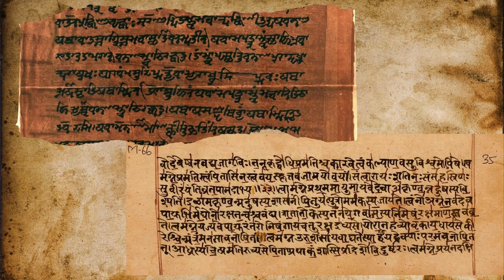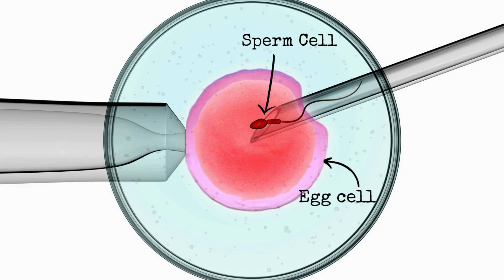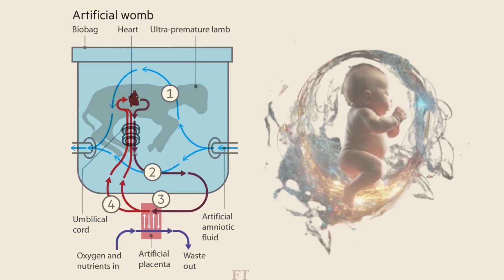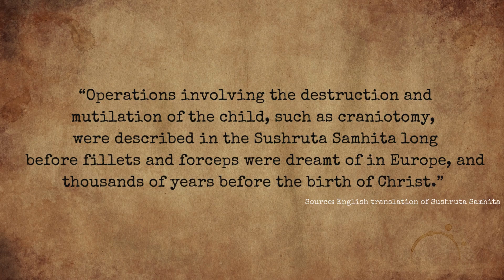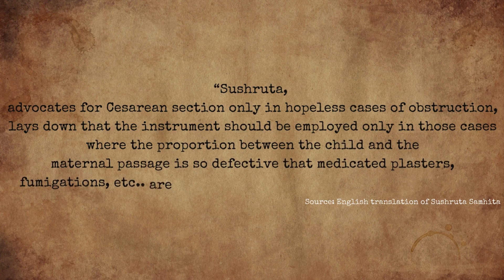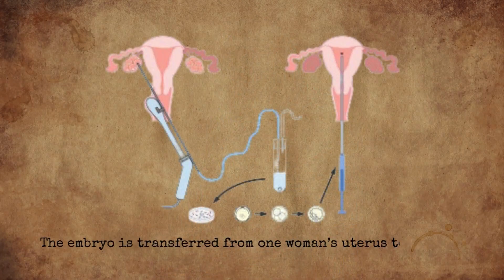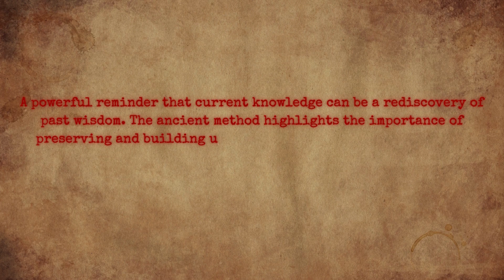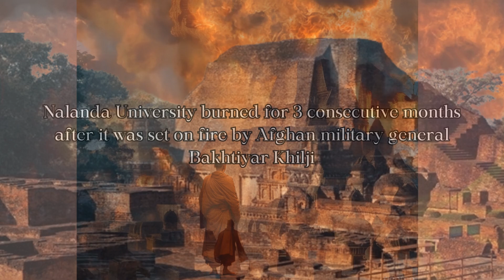Top 5 Biotechnology in Ancient India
The Vedas contain the most fundamental and 'advanced' knowledge there is, though usually portrayed in the form of stories and metaphors so that one has to crack the code in order to find the wealth hidden in them. That knowledge is not like modern empirical science, which is cumulative and provisional. Yet it is somehow contained in the Vedas, even if in an embryonic or potential form. I aim to spark curiosity and inspire a spirit of learning among our viewers.

0:00-1:00 Introduction
1:01-5:14 Ancient In Vitro Fertilization Practices and Artificial Wombs
5:15-8:00 Surgical Practices: Rhinoplasty, Prosthetic Eye, Skull drilling
8:10-12:00 C-Section, Ultrasounds, and Embryo Development: Garbha Upanishad
12:03-14:52 Embryo Transfer and Surrogacy
14:54-17:55 Stem Cell preservation to treat cancer and infertility